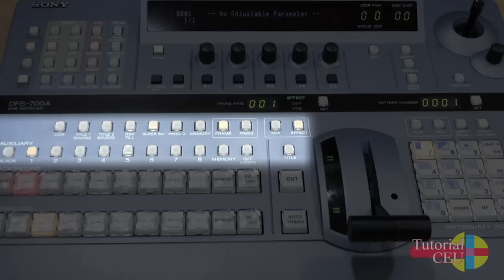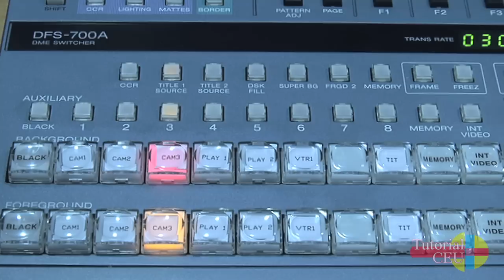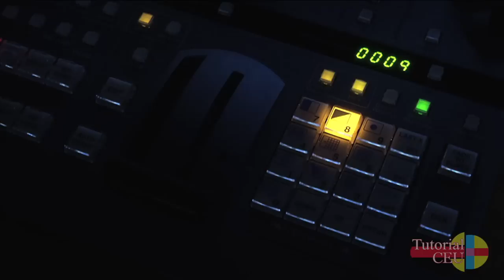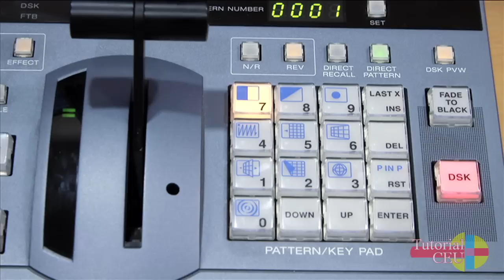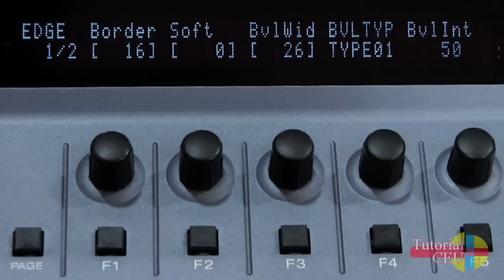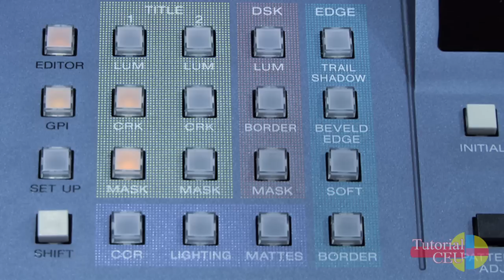Tutorial Mezclador de vídeo Sony DFS-700A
Tutorial del manejo del mezclador de vídeo Sony DFS-700A, realizado por el personal técnico del Centro Audiovisual de la Facultad 3.CEU de Humanidades y Ciencias de la Comunicación.
Agradecimientos por su colaboración a las alumnas de 4ºCAV:
María Molina, Sandra Sánchez y Sara Padín

Locución: Gonzalo Fuentes